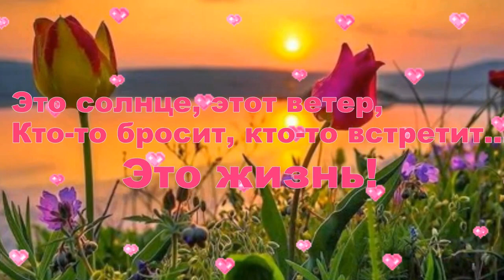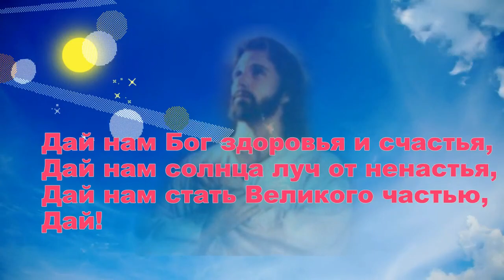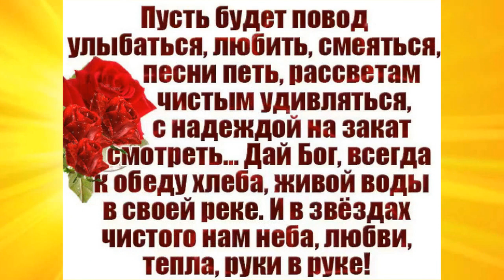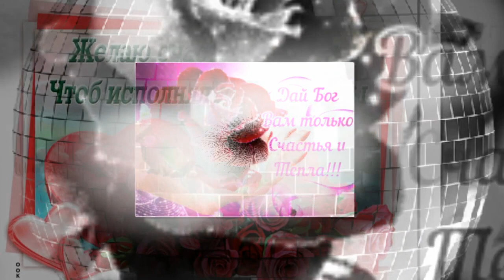"Дай нам, Бог!"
Приветствую всех своих друзей и гостей страницы!  Вашему вниманию песня  " ДАЙ НАМ, БОГ! в исполнении ИРИНЫ ЭМИРОВОЙ!                                                                              ♥╰დ╮ ╭დ╯♥╰დ╮ ╭დ╯♥                                                                                                                                                                                                                                                                                                                                       Спасибо за ваши просмотры! Успехов Вам, Богатства и Любви!  Могу смонтировать видео по заказу на любую тему! Обращаться в личное сообщение на сайте"ОДНОКЛАССНИКИ" или в комментарииях под видео!
♥╰დ╮ ╭დ╯♥╰დ╮ ╭დ╯♥ На моем канале ,дорогие друзья все видео находятся по темам в плейлистах ! Заходя на главную страницу .нажмите на раздел " плейлисты"и вы найдете там много видео роликов про любовь и жизнь! Еще есть поздравления к дню рождения и праздникам! Спасибо авторам за их работы и возможность их использования в своих видео!